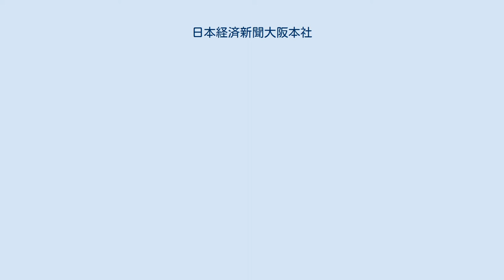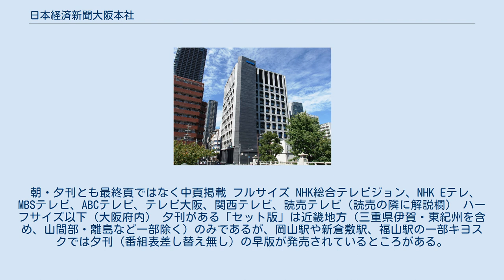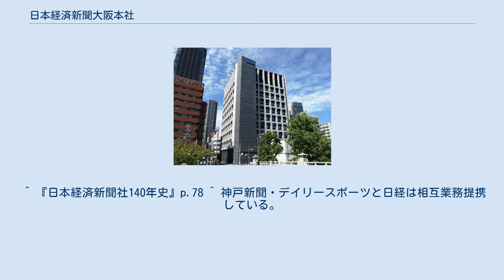日本経済新聞大阪本社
日本経済新聞大阪本社(大阪市中央区高麗橋) 旧大阪本社（大阪市中央区大手前） 日本経済新聞大阪本社（にほんけいざいしんぶん・おおさかほんしゃ）は日本経済新聞の発行本社の1つで近畿地方・山口県以外の中国・四国地方、並びに北陸地方・三重県伊賀・東紀州地域向けの新聞を発行している会社である。
 1961年、日本経済新聞社はこれまで関東地方を基盤としていた「日本経済新聞」の全国展開の第1弾として、大阪市で同紙の発行を開始。
 1982年にはテレビ東京の地方系列第1号となるテレビ大阪、1985年には岡山県・香川県をサービスエリアとするテレビせとうち（但し主資本は日経と印刷提携を結ぶ山陽新聞）を開局させている。
 1980年9月に名古屋支社での現地印刷が開始されるまでの間は、静岡県（全域東京本社管轄）を除く、東海地方向けの新聞の印刷も行っていた。
 2015年5月7日、長らく本社ビルを置いていた大手前から、印刷部門を残し、高麗橋に新築移転した。
新社屋は地上10階地下1階建て。
本社、グループ会社のほか、テナントとして3、4階には共同通信社の大阪支社が入居した。
 原則として日・月曜日と、祝日のあくる日を除く毎日収録されている。
大阪本社管内においては、 とがある。
 朝・夕刊とも最終頁ではなく中頁掲載 フルサイズ NHK総合テレビジョン、NHK Eテレ、MBSテレビ、ABCテレビ、テレビ大阪、関西テレビ、読売テレビ（読売の隣に解説欄） ハーフサイズ以下（大阪府内） 夕刊がある「セット版」は近畿地方（三重県伊賀・東紀州を含め、山間部・離島など一部除く）のみであるが、岡山駅や新倉敷駅、福山駅の一部キヨスクでは夕刊（番組表差し替え無し）の早版が発売されているところがある。
上記以外は全日統合版（朝刊）のみ。
 ^ 他の三重県各地は名古屋支社担当。
 ^ “中外商業新報”. コトバンク（朝日新聞社）. 2019年11月29日閲覧。
 ^ “中外商業新報,日本産業経済新聞”. 神戸大学附属図書館. 2019年11月29日閲覧。
 ^ なお、日本経済新聞の前身でもある中外商業新報は1924年から1942年まで同紙の関西版ともいえる「大阪中外商業新報」を発行して大阪に一時進出していたため、19年ぶりの再進出と捉えることも出来る。
 ^ “日経大阪本社、新社屋が完工”. 日本経済新聞（2015年4月9日作成）. 2019年11月29日閲覧。
 ^ “大阪本社、移転のお知らせ”. 日本経済新聞社（2015年5月7日作成）. 2019年11月29日閲覧。
 ^ 『日本経済新聞社140年史』p.78 ^ 神戸新聞・デイリースポーツと日経は相互業務提携している。